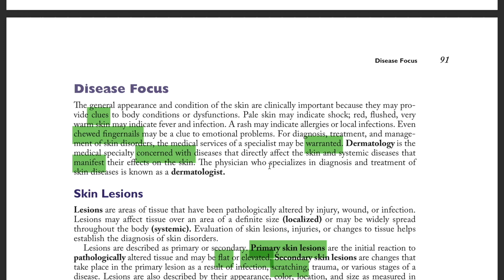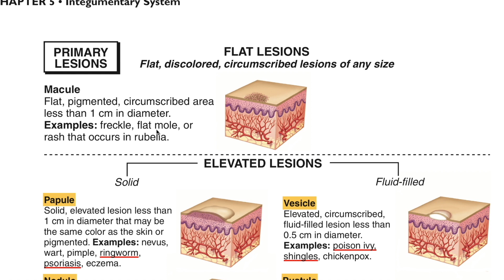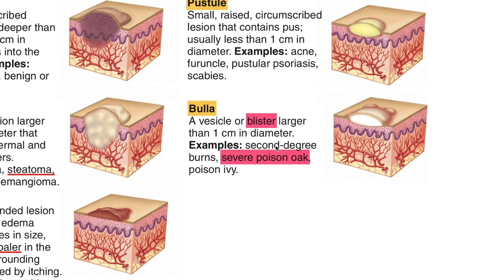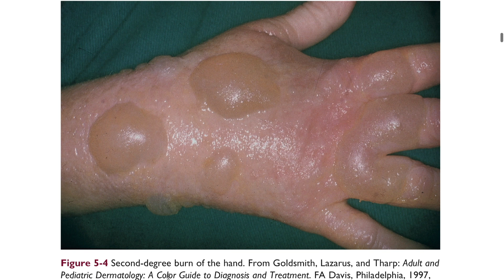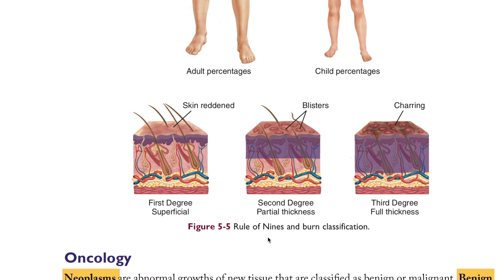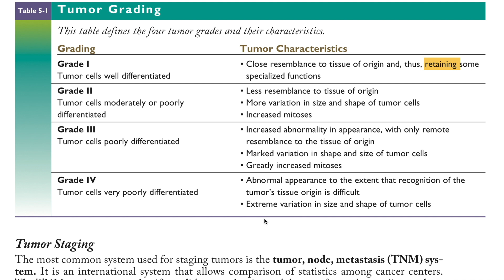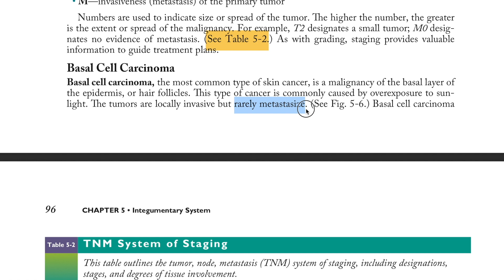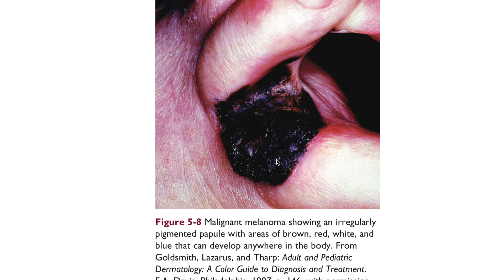TIẾNG ANH Y KHOA TỪ CON SỐ 0: NGÀY 8- CHAPTER 5 HỆ DA (HỆ BÌ) (The Integumentary System)- PHẦN 2